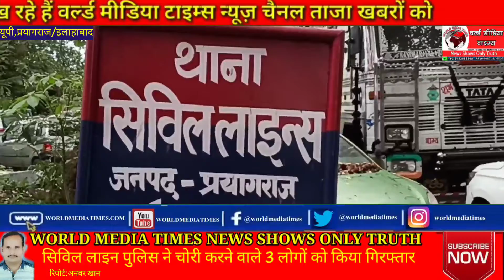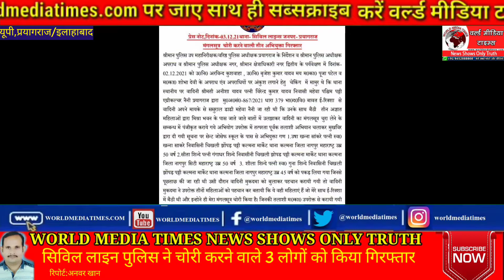खास खबरें:डिप्टी सीएम के मंदिर निर्माण वाले ट्वीट पर अब सपा नेता रविंद्र गुप्ता ने किया पलटवार